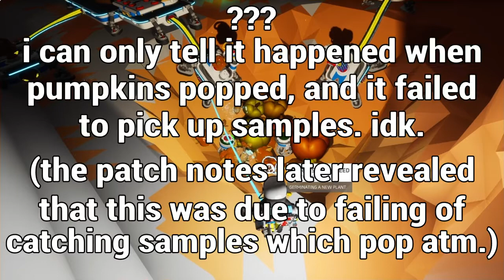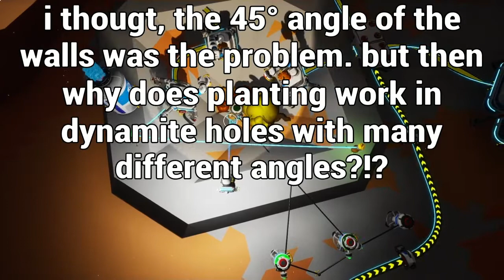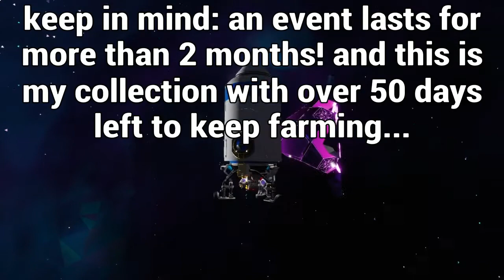Astroneer PS4 - observations on optimizing the farming of pumpkin event care packages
i'm aware that this might be too much onscreen text and story telling for some viewers. but it is meant to be a combination of detailed info with sharing my experience in this years event.